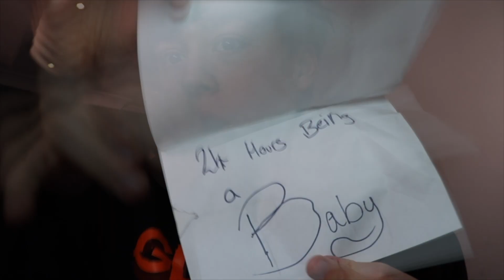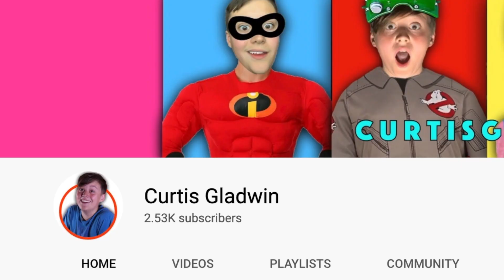Becoming a Baby For 24 Hours Challenge! YOUTUBE CHANNEL DELETED!! Curtis Gladwin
After Curtis' Ice Block Challenge he has to eat mystery food items to find hacker devices to stop the RHS leader on the 28th January (Full Moon Event) Curtis Then reveals his secret! What food item do you think the device will be in & what will Curtis' secret be? Will he beat the leader and will he stop the EVENT? After the giant Full moon event in real life Curtis decided to do a merch release party!  Curtis Finds the secret Puzzle King QR Code and a mystery person arrives at his house! who do you think the mystery man is? And who do you think will win the Last To Stop New Years Resolution Challenge?! Curtis and finley compete in LAst To Stop Walking WIns! Who do you think will win? Curtis Goes Head To head Vs. The CG Twin to see who will win the 100 pranks in 24 Hours challenge! Curtis opens the first lock on the Blue lock Box which says Cotton ball challenge! Do you think the challenge will fail? Curtis has to Complete in a speed drawing challenge to find the code for the next Lock! Trapped in bedroom for 24 hours! What could possibly go wrong? Curtis Let’s his Instagram followers decide what he eats for 24 hours! What will he have to eat? Camping in a garden overnight when its -2°! What could go wrong? Do you think Curtis will survive this 48 Hour Overnight challenge? Tell him in the comments! Its Time for PART 2! Will curtis find the key for the lock? watch until the end to see! Curtis Is Pregnant!... Well for 24 hours! Hello Neighbour In Real Life! The aim is to collect the victory coin and not get caught by the Neighbour! CURTIS ignores His Identical Twin for 24 hours and makes him drink salt! BECOMING A BABY AND FINDING OUT MY YOUTUBE CHANNEL HAS BEEN DELETED!!!

Chad Wild Clay - Will Vy Survive Extreme Date Night? Surprising my friends with Romantic Viral TikTok Hacks